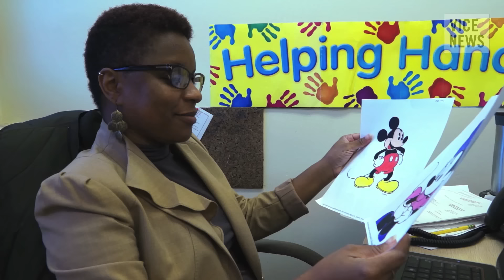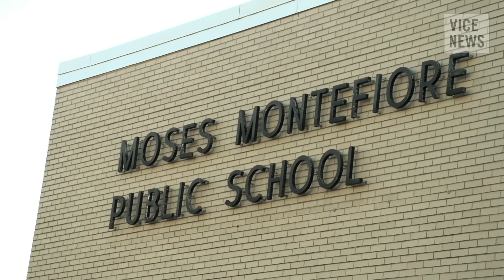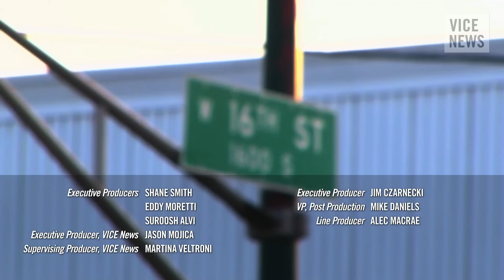Never Giving Up On The Most Troubled Students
On Chicago's West Side, there is a school for the city's most at-risk youth — the Moses Montefiore Academy.

In the final episode of Last Chance High, Montefiore staff reach out to the family of Iriel to help brighten their holidays, while back at school the young student's violent outbursts continue to challenge her counselors. In an emotional interview, Coach Frank Williams reflects on the needs of these students and the cost of special education versus the cost of incarceration.

Most of the students at Montefiore have been kicked out of other schools for aggressive behavior, and many have been diagnosed with emotional disorders. Last Chance High takes viewers inside Montefiore's classrooms and into the homes of students who are one mistake away from being locked up or committed to a mental hospital.